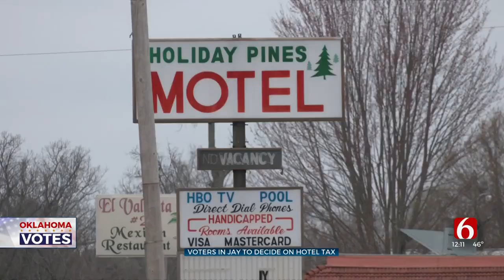Voters In Jay To Decide On Hotel Tax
People who live in the town of Jay will be voting on an 8-cent hotel tax in the April 4th election.